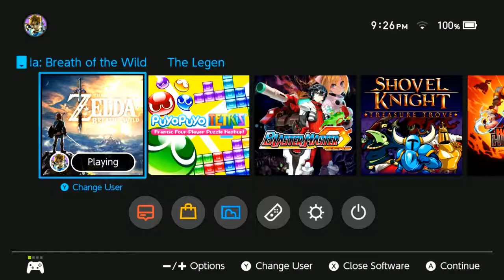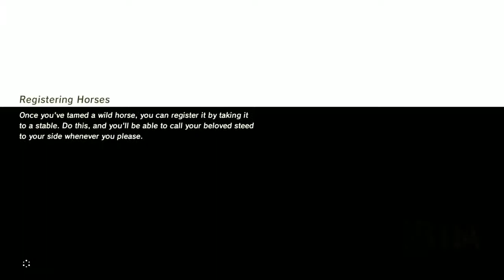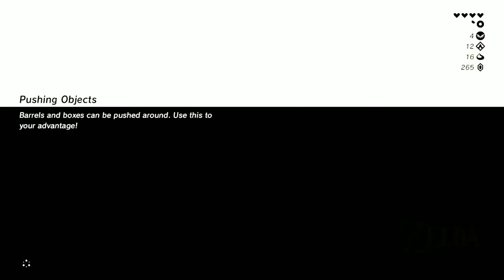The Legend of Zelda, Breath of the Wild - part 5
Link heads to Zora's Domain.

The Legend of Zelda: Breath of the Wild is a game made and owned by Nintendo for the Nintendo Switch.